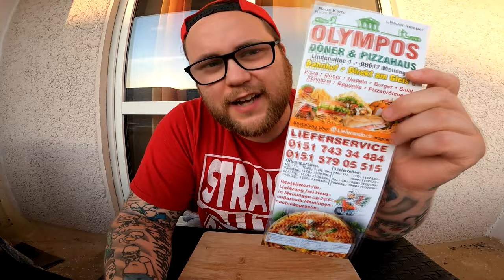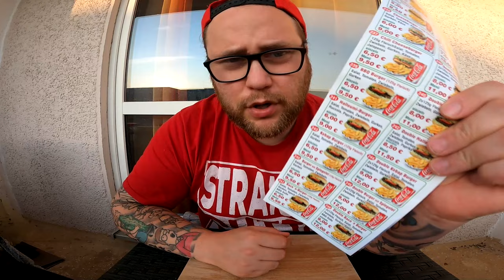Ramses Kitchen | DOUBLE BACO´S BURGER von OLYMPUS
GUMMA !!!